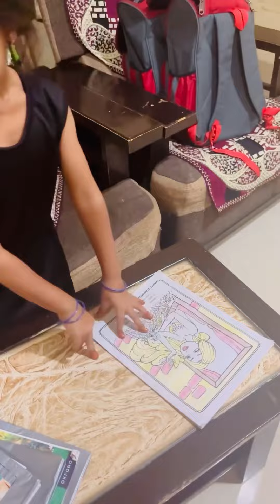Pillalu kadhu Pidugulu - Episode 121